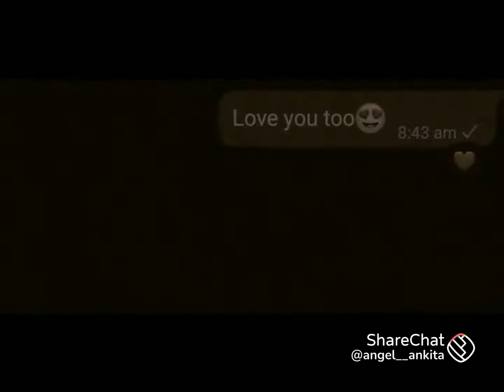9 July 2022